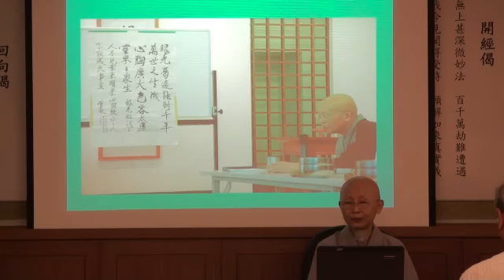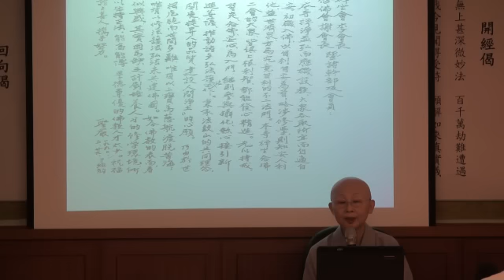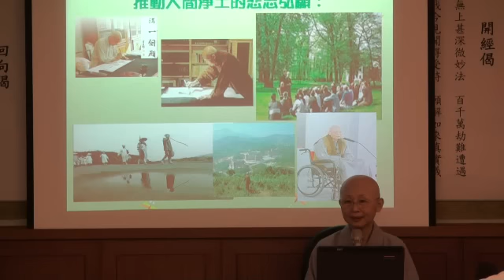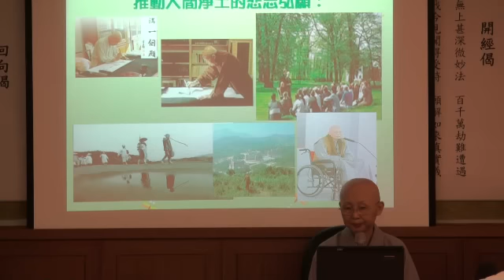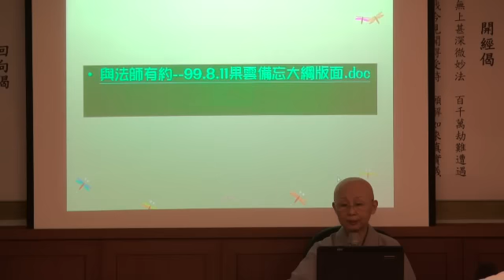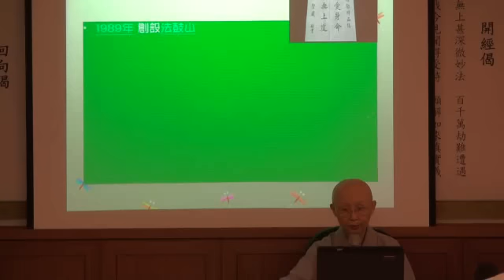| 無盡的身教 | 果雲法師(8/10)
今生與師父有約系列講座
無盡的身教

為了與社會大眾分享法鼓山創辦人聖嚴法師的思想行誼，聖嚴教育基金會於2009年九月起，在聖嚴教育基金會(即聖嚴法師晚年駐錫的中正精舍)陸續舉辦五十三場次「無盡的身教--今生與師父有約」講座；會中廣邀聖嚴法師四眾弟子，與大眾分享法師之身教與言教；透過講者親身經歷的師徒互動細節，與聽眾一同緬懷聖嚴法師的人生行履，再次聆聽聖嚴法師的親切教示。

講者:果雲法師
時間:2010/8/11
地點:財團法人聖嚴教育基金會